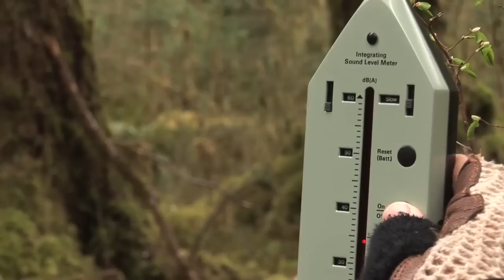One Square Inch of Silence, from the documentary "Soundtracker"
Hoh Rainforest, Olympic National Park.  Gordon Hempton.
Footage from the documentary "Soundtracker" A Portrait of Gordon Hempton

Produced and Directed by Nicholas Sherman